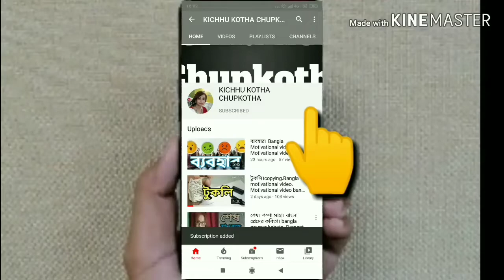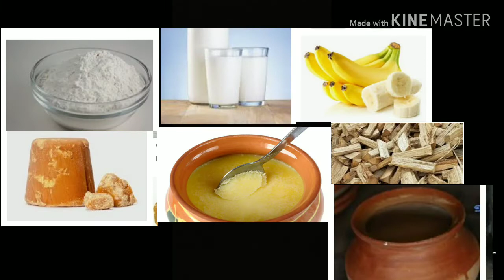চড়াই ও বাঘের কথা। উপেন্দ্রকিশোর রায়চৌধুরী। ছোটদের গল্প। Upendra kishore Roy Chowdhury.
শুনে জানান কেমন লাগলোStory-Upendrakishore Roy Chowdhury
Voice-Diptasha Biswas and Shampa Saha
Edited-Diptasha Biswas